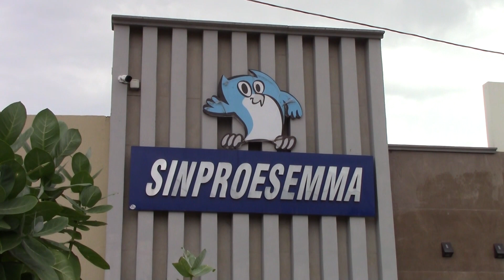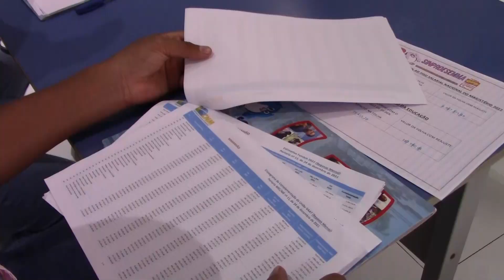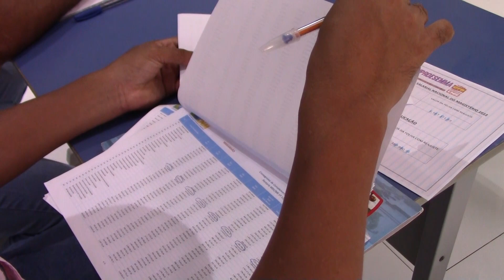TV Remanso - SINDICATO ATIVO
A última quinta-feira foi o prazo final que os professores de Santa Inês deram para a resolução do embate sobre o reajuste salarial de 33,24%. O sindicato da categoria e a Prefeitura ainda não chegaram a um acordo sobre o tema e a situação tem se arrastado. Confira maiores detalhes!